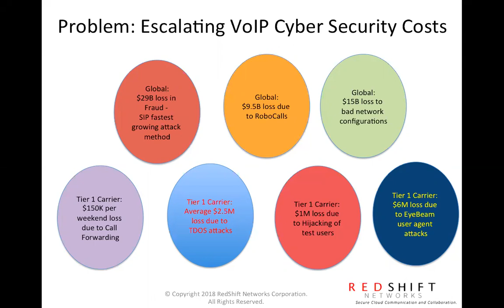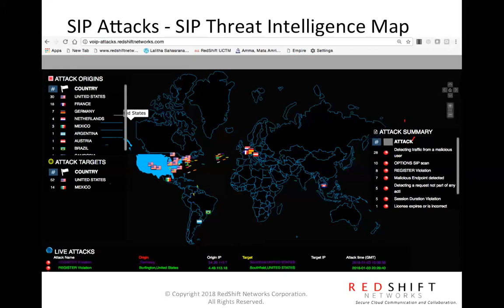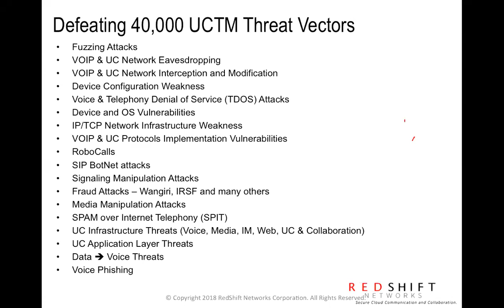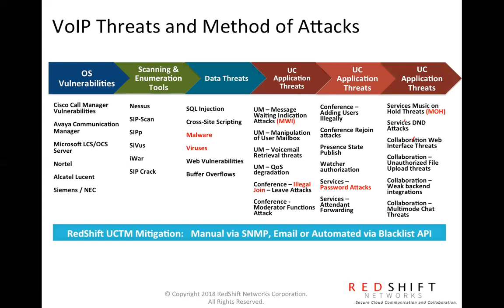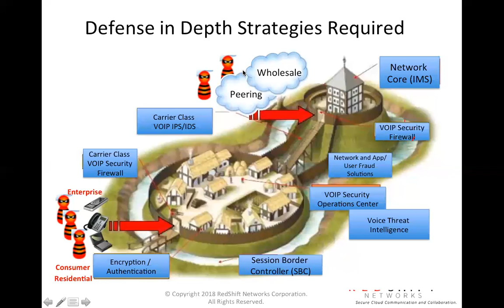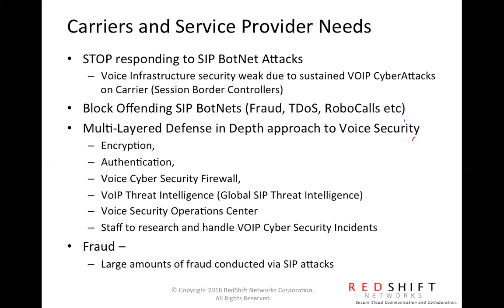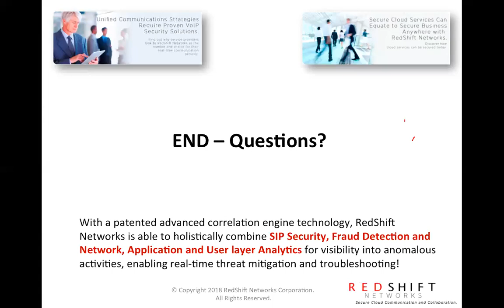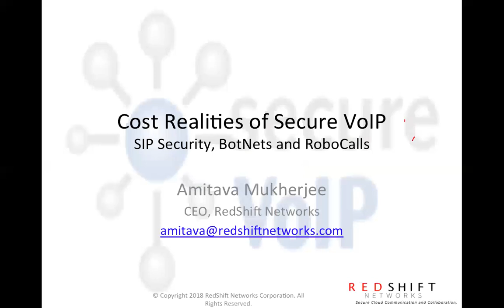Cost Realities of VoIP Security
Cost Realities of VoIP Security - 2018

During 2017, the number of SIP BotNets on carrier networks increased drastically. This added millions of dollars in carrier VoIP costs and dangerous new attack vectors.

The increase in SIP BotNet activity and their origins have also prompted the increase in VoIP/SIP breaches within carrier networks. Many have led to costly fraud, SIP DDoS attacks, RoboCalls/TDoS, and many other VoIP Cyber Security attacks. As Global Carriers migrate their Fixed Line, Mobile, Cable and Peering networks towards SIP – they have to become more conscious of these emerging threats and implement stronger voice cyber security measures that mimic network security postures of Data Networks with multi layer network defenses.

This webinar discusses:

- Increase of cyber security activity in the VoIP/SIP realm
- Specific examples use cases of breaches at a technical level
- Global carrier impact from VoIP security threat vectors over the last 12 months

Speaker:

Amitava Mukherjee
President, CEO & Co-Founder of RedShift Networks